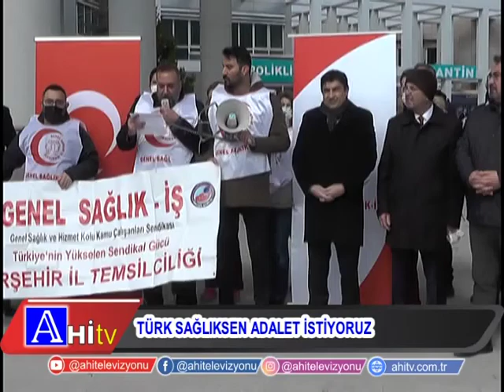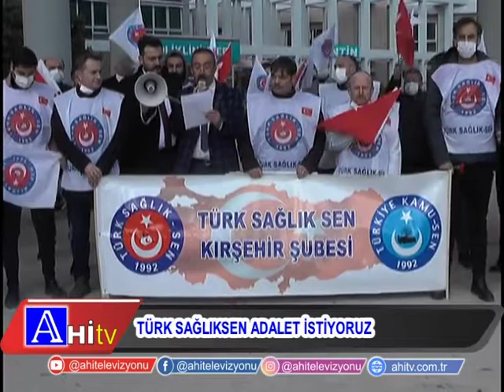TÜRK SAĞLIKSEN ADALET İSTİYORUZ